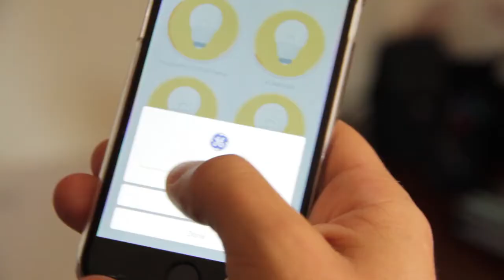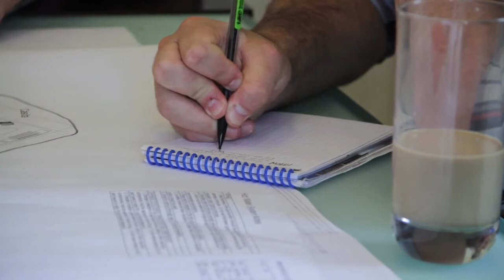What Positive Energy Is All About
Positive Energy is a full service building science consulting shop in Austin, TX that specializes in custom mechanical design, enclosure design, high performance hot water delivery, and radiant heating and cooling.